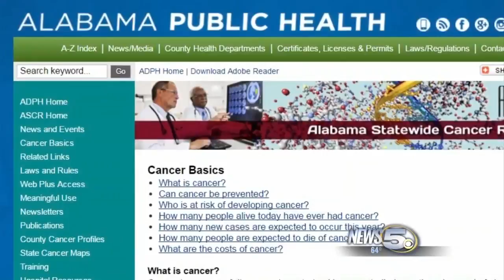Could Environmental Factors Be Contributing To Cancer On The Eastern Shore? One Mother Is Looking Fo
Pacey is now working to raise money in order to conduct research on the environment in Baldwin County. She believes the water supply may be where the answers lie.